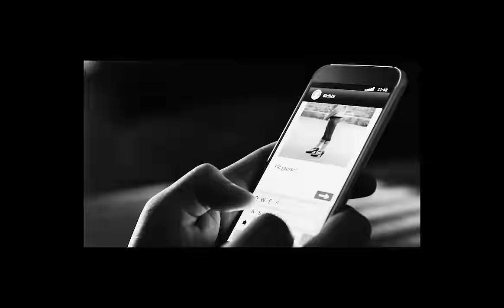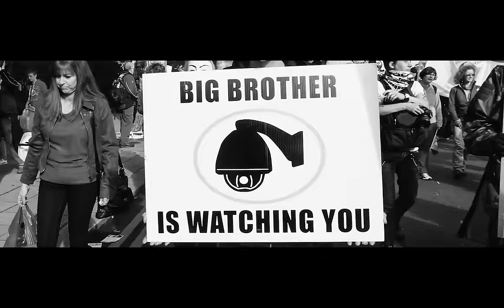The Proclaimers - Angry Cyclist (Official Video)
‘Angry Cyclist', the new album from The Proclaimers, out now!

Exclusive bundles and signed items available from the official store.

CONCEPT & DIRECTION BY RIANNE WHITE

Having teamed up with rapidly rising star director Rianne White for the lead track 'Angry Cyclist and then 'Streets of Edinburgh’ videos, Craig and Charlie Reid are thrilled to have Rianne on board again with her latest visual creation.

For the 'Then It Comes To Me' video, Rianne shot entirely on iPhone and enters the imaginary World of our star, 10-year-old Curtis Burnett, transporting him from a cardboard castle in his Edinburgh back garden to the Perthshire settings of Loch Benachally, the Baronial estate of Blackcraig Castle and The Enchanted Forest, Faskally Wood, Pitlochry. We follow his adventures, interacting with the landscapes and the incredible Bribiba Irish Wolfhounds along with a magnificent Hyacinth Macaw parrot, 'Buster'.

Rianne commented - "Then It Comes To Me is an adventure following a young boys imagination, inspired by the kingdom he creates within his back garden. I wanted to experiment with the idea of taking loved toy companions into a world where they become real, infused with a Scottish landscape and beasts of the wild. It has been an incredible project to work with a skeleton crew of treasured individuals to bring this to life. There are no limits to the imagination, forever Scottish, forever Proclaimers!"